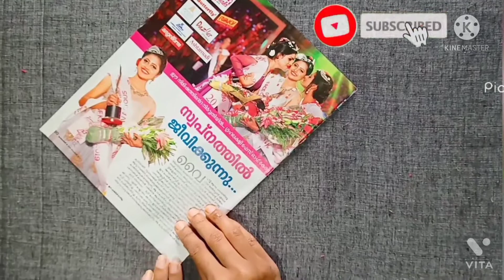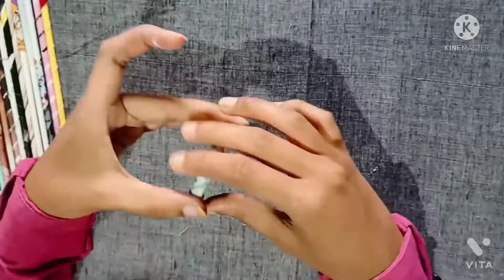MAGAZINE PAPER BOWLS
diy magazine paper bowl
make a bowl magazine
diy magazine bowls
Recyclingmagazinepaper Magazinecraft
Recycleideas
Magazine paper craft ideas
Magazine paper crafts diy
Rolled magazine paper crafts

Materials required:-

Magazine paper
Gum